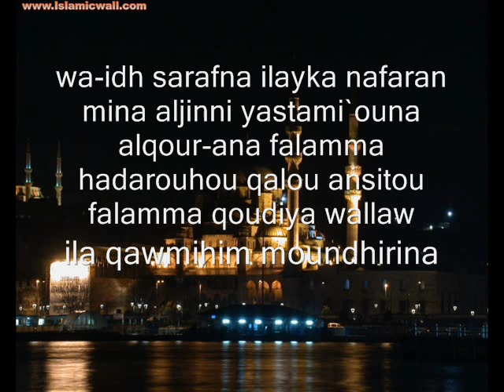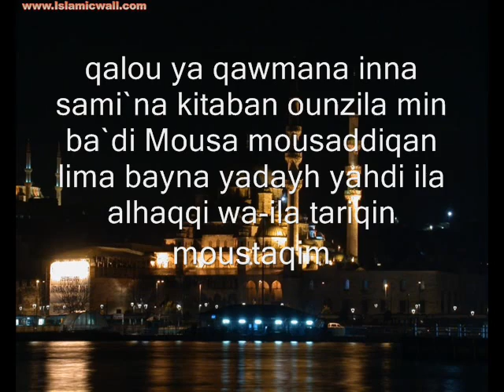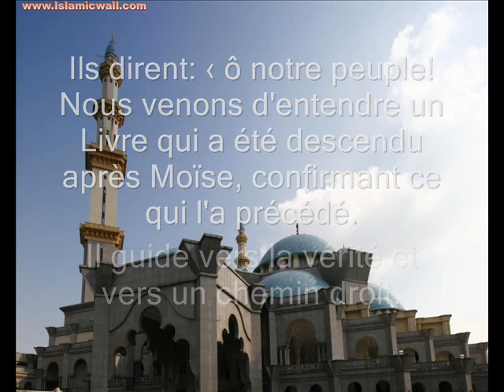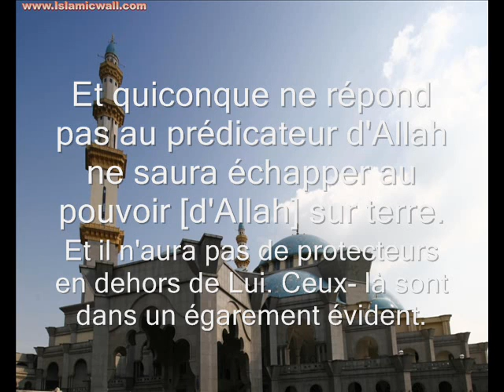Sourat 46 Al Ahqaf versets 29 à 32 de protection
Salamu `alaykum,

Les Versets 29 à 32 de la sourat 46 Al Ahqaf font parti des versets de protection récités dans les roqya (récitation coranique contre la sorcellerie, mauvais oeil, et tout ce qui nuit en général).

La vidéo se présente comme les autres, audio pour écouter la prononciation (mp3 téléchargeable sur le site), l'invocation écrite en langue arabe, puis en phonétique, puis la traduction en français. De manière à faciliter la mémorisation.

Tout ceci est en ligne sur oussoul.over-blog.com, où vous pourrez retrouver d'autre invocation.

Des interrogations ? besoin d'éclaircissement ? n'hésiter pas à nous en faire part.